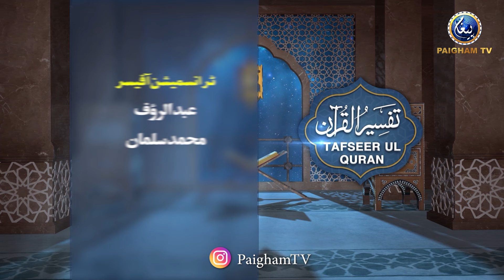Tafseer ul Quran | Surah Saba - Ayat 05-10 | EP 692 | Prof. Dr. Muhammad Hammad Lakhvi